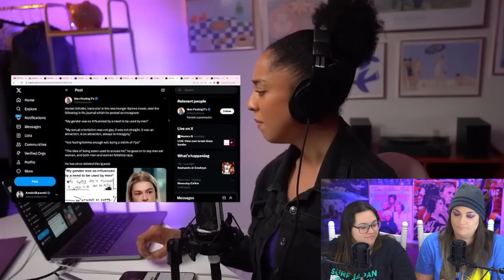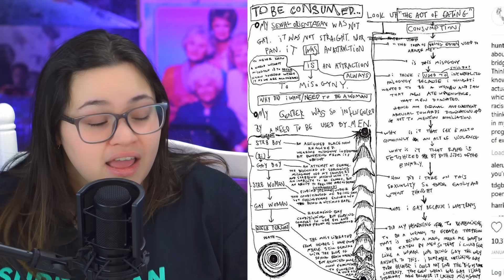Is Hunter Shafer Having Doubts?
Welcome! This week we touch on the topic of hunterschafer and her tweets from her journal, with the excellent video from @TheAmalaEkpunobi

We read through and discuss what these tweets might mean and how people responded.

Feel free to drop your opinion or give a suggestion for a new topic in the comments below, Happy Watching :)

New REACTIONS Every Week!